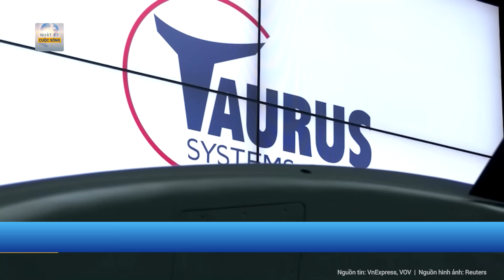Ông Putin chỉ rõ Ukraine “mưu đồ” can thiệp bầu cử; Mỹ phản pháo yêu cầu “chấm dứt ngay”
Nga Ukraine mới nhất | Ông Putin chỉ rõ Ukraine “mưu đồ” can thiệp bầu cử; Mỹ phản pháo yêu cầu “chấm dứt ngay”
Tổng thống Putin nói Ukraine đang tăng cường tấn công lãnh thổ Nga nhằm can thiệp vào cuộc bầu cử sắp diễn ra tại nước này.